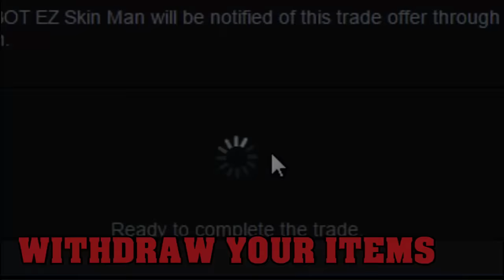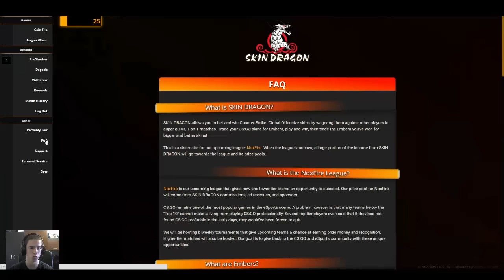SkinDragon - CS:GO Gambling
✦ Free Coins - QNCHOSAD